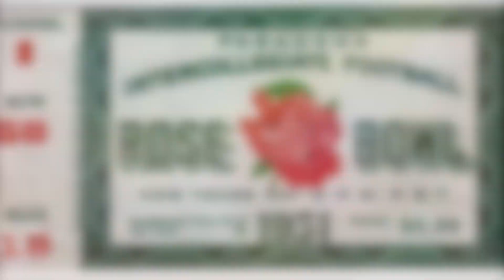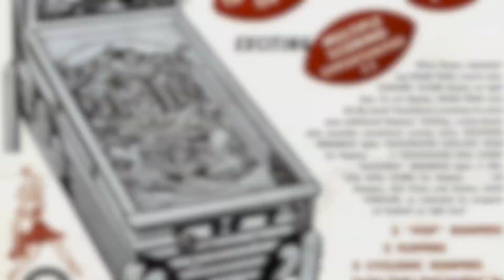1951 Gottlieb Rose Bowl